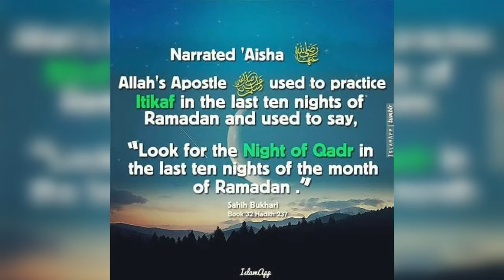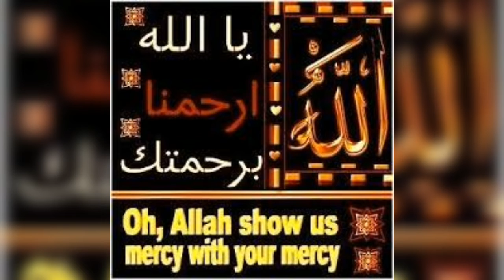Quran power full in the world Ramadan Quran month shabe qadar 2o22 dua except Allah powerful